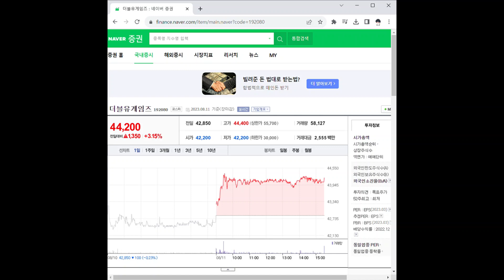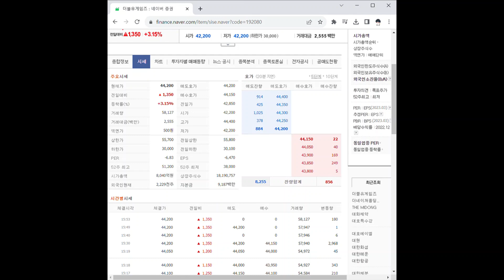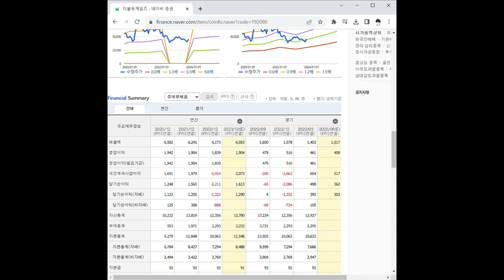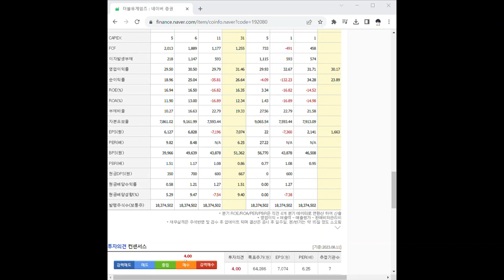192080더블유게임즈 주가 전망 및 차트 분석